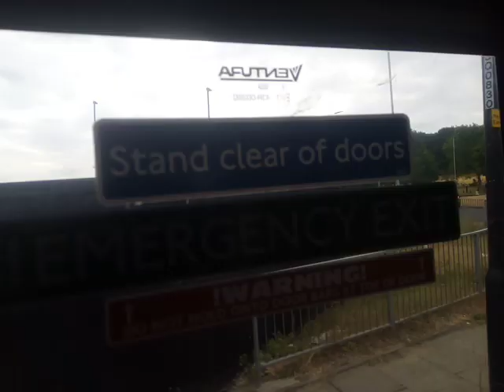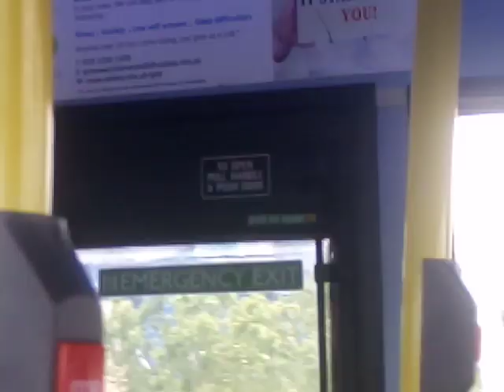GAL SE74 On Bus Route 244 (2)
They finally fixed the front door pumps, now open together at the same speed

Front bumpers changed back to fully face-lift

The engine compressor bass is similar to enl94s but very much quieter, wish it was louder

Enjoyed the ride!